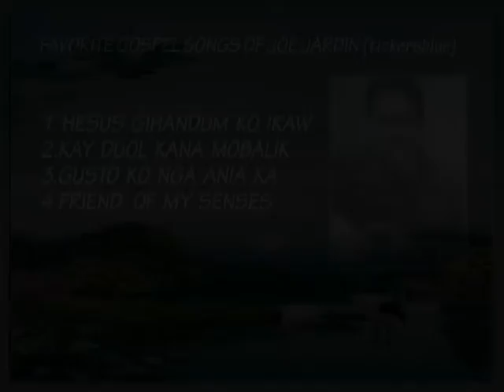Favorite Gospel Praise and Worship Songs composed by joe jardin (tickersblue).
favorite gospel songs composed by joe jardin.Hesus Gihandum Ko Ikaw, Kay Dool Kana Mobalik and Gusto Ko Nga Ania Ka were composed and sung by joe jardin.Friend of my Senses was composed by joe jardin with lyrics of bert moneva and sung by robert dap-og.i just add the lyrics of the chorus.. starting with thank You...etc.